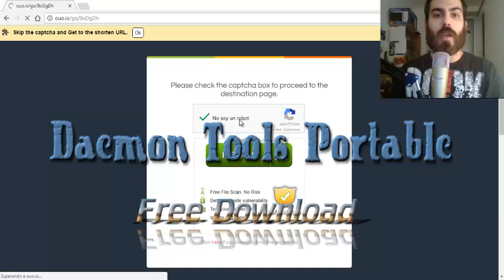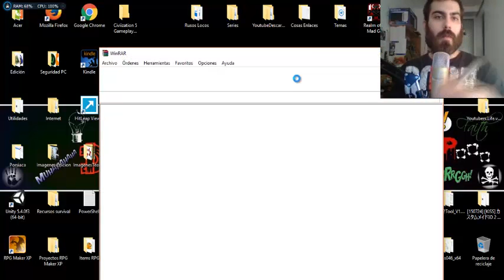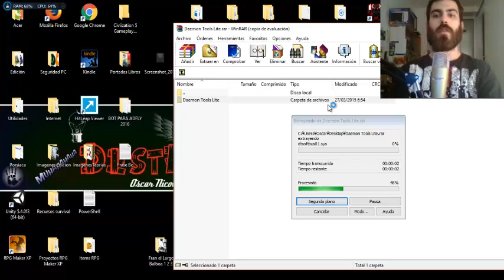Daemon Tools Portable para Windows 10 👌 Free Download Daemon Tools Windows Xp, 7, 8, 10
Video Tutorial corto y sencillo para descargar Daemon Tools compatible en Windows 10, portable y completamente gratuito.

Salu2!

Juntos...
¡Podemos!